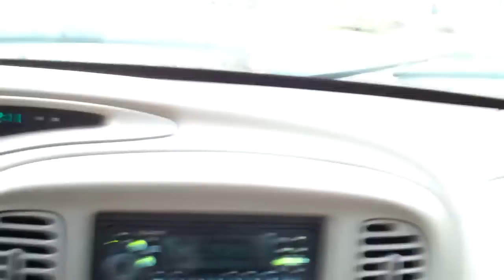I visit my cancer Doctor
Just a quick visit to my cancer Doctor